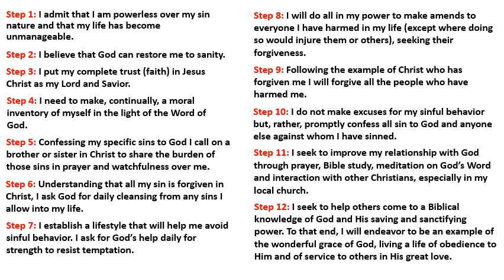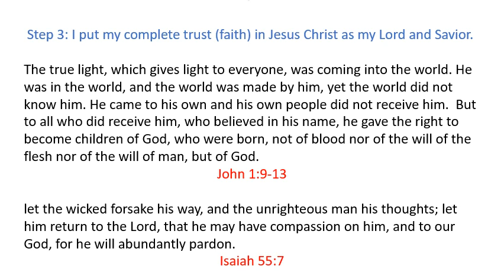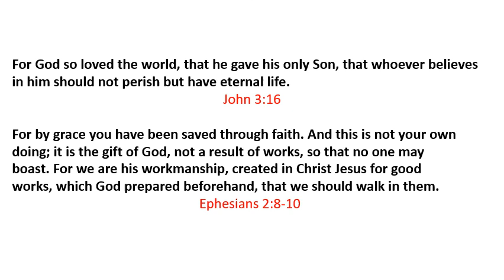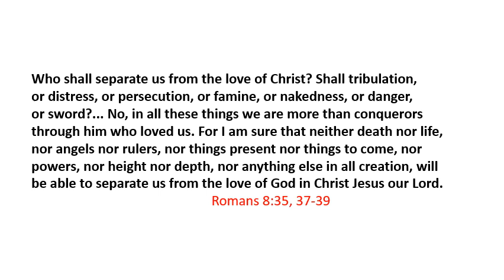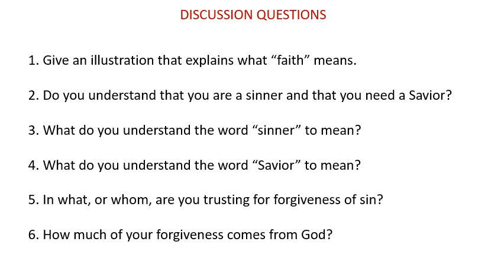ATC - Addicted To Christ: Lesson 3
A Biblical Pathway To A Victorious Life